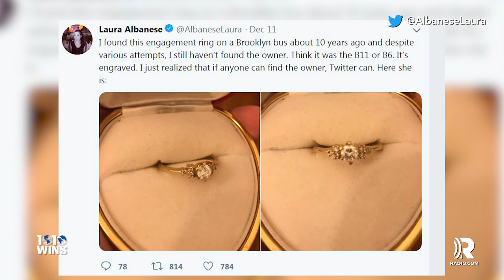Reporter Is On 10-Year Mission to Reunite Engagement Ring with Owner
If you lost an engagement ring on a bus in Brooklyn a decade ago, a Long Island reporter may have something for you. Laura Albanese, a sports reporter at Newsday, is trying to finish a story that began for her more than 10 years ago when she found the lost ring.